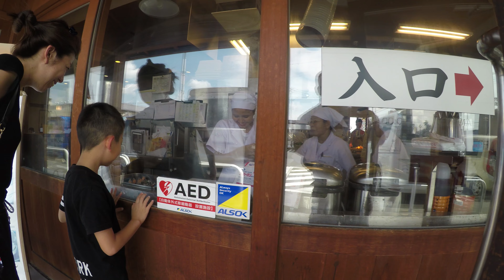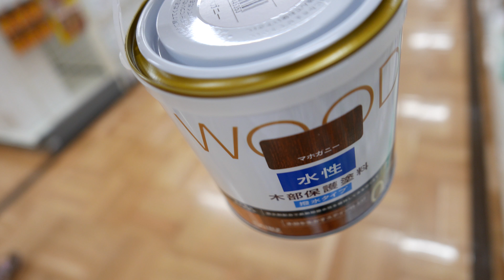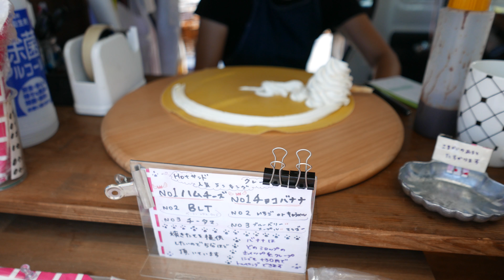【DIY】水性塗料を買いにカインズモールへ行ってきた。ランチは【丸亀製麵】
嫁さんに頼まれたので久しぶりのDIY
◆撮影機材
Panasonic DMC-LX100-K
Panasonic DMC-GH4
GoPro Hero5 Black
Zhiyun Rider-M